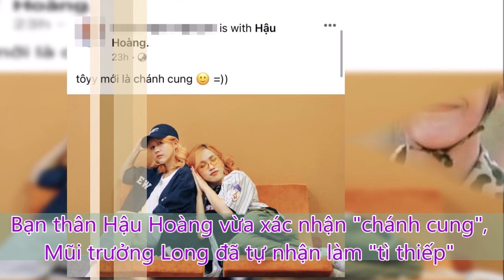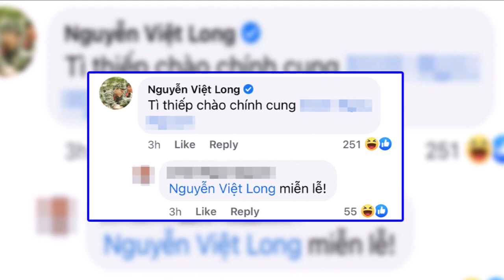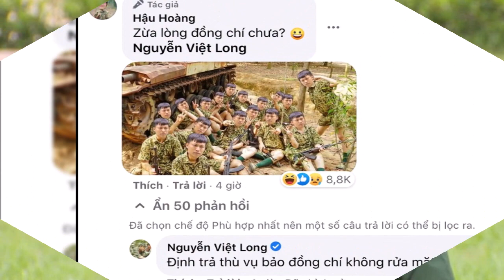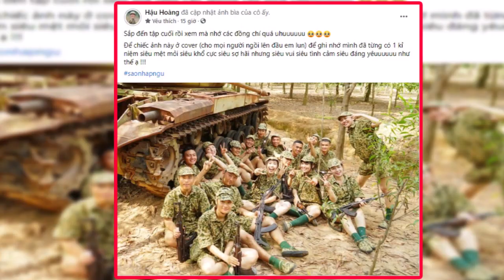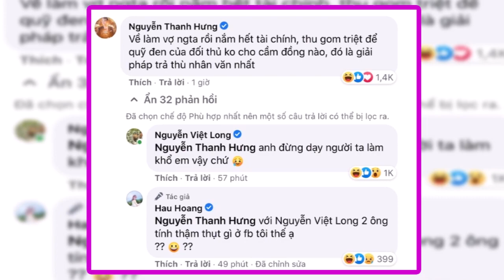Hội bận thân Hậu Hoàng bật cười khi nghe Mũi Trưởng Long xưng hô TÌ THIẾP với mình